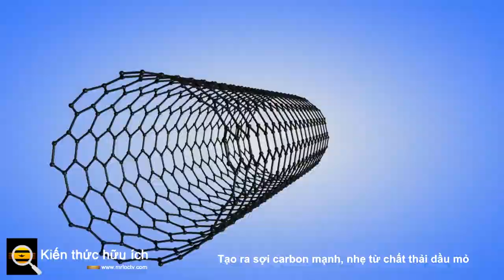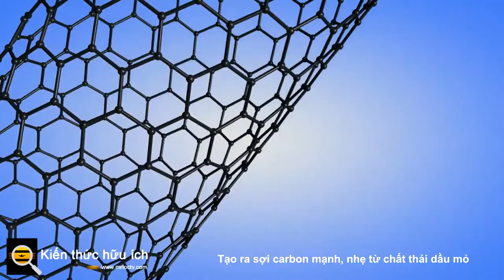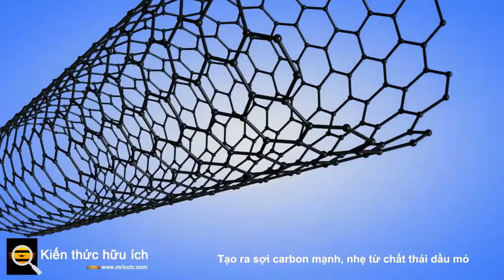Tạo ra sợi carbon mạnh, nhẹ từ chất thải dầu mỏ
Các nhà nghiên cứu từ Viện Công nghệ Massachusetts đã phát hiện ra cách biến một sản phẩm phụ từ dầu mỏ thành sợi carbon.

Sợi carbon là một loại polymer nhẹ, mạnh mẽ gấp 5 lần thép và cứng gấp 2 lần. Hơn hết, nó nhẹ, chịu được nhiệt độ cao và hóa chất, đồng thời có độ giãn nở nhiệt thấp nên là vật liệu được nhiều kỹ sư lựa chọn.

Theo truyền thống, sợi carbon được làm từ dầu mỏ đã qua xử lý, có thể tốn kém và phức tạp. Một nhóm do Jeffery Grossman, giáo sư và trưởng bộ môn khoa học vật liệu và kỹ thuật, và Nicola Ferralis, một nhà khoa học nghiên cứu tại MIT, làm việc với sự cộng tác của các nhà nghiên cứu tại Phòng thí nghiệm Quốc gia Oak Ridge và Đại học Western Reserve đã quyết định thử sử dụng cao độ làm nguyên liệu ban đầu thay thế. Nghiên cứu được công bố trên tạp chí Science Advances vào ngày 18 tháng 3 năm 2022.

Mục tiêu tạo ra sợi carbon một cách hiệu quả bắt đầu theo yêu cầu từ Bộ Năng lượng, nơi đang tìm cách chế tạo những chiếc ô tô nhẹ hơn. Những chiếc xe lớn hơn cần động cơ lớn hơn và phá vỡ mạnh mẽ hơn, trong khi những chiếc xe nhẹ hơn sẽ hiệu quả hơn và sử dụng ít nhiên liệu hơn. DOE muốn phát triển các vật liệu phù hợp với độ an toàn của các tấm thép thông thường nhưng rẻ hơn và có khả năng thay thế thép trong xe cộ.

Pitch là một “tài liệu hấp dẫn để bắt đầu,” Ferralis nói . Nó được tạo thành từ một hỗn hợp các hydrocacbon nặng, mang lại cho các nhà nghiên cứu rất nhiều phản ứng hóa học để làm việc. Nó cũng chiếm rất nhiều không gian trong các bãi chôn lấp, vì vậy việc tái chế nó về cơ bản là giết hai con chim bằng một viên đá.

Các nhà nghiên cứu bắt đầu bằng cách mô hình hóa các cách thức mà các liên kết hình thành giữa các phân tử trong sân và từ đó có thể mô hình hóa các điều kiện xử lý ảnh hưởng đến một số tính chất nhất định của sợi carbon. Các nhà nghiên cứu tại Phòng thí nghiệm Quốc gia Oak Ridge rất thành thạo trong việc tạo ra các sợi carbon và có thể tái tạo kết quả của các mô hình với “độ chính xác đáng kinh ngạc”, nghiên cứu sinh kiêm tác giả Asmita Jana cho biết.

Họ đã có thể tổng hợp các sợi carbon có độ căng và nén mạnh, điều này mở ra khả năng cho các ứng dụng mới của loại sợi này mà trước đây các nhà khoa học có thể chưa tính đến.

Các tác giả cho biết, thành tựu đáng chú ý nhất của nghiên cứu là khả năng dự đoán cấu trúc của sợi carbon từ các điều kiện xử lý cụ thể, và sau đó, tạo ra những sợi đó. Vì các phương pháp của họ sử dụng các dạng cacbon không chỉ có ở sợi cacbon, các nhà nghiên cứu nói rằng khung của chúng cũng có thể được áp dụng cho các hệ thống khác như phim và lớp phủ.